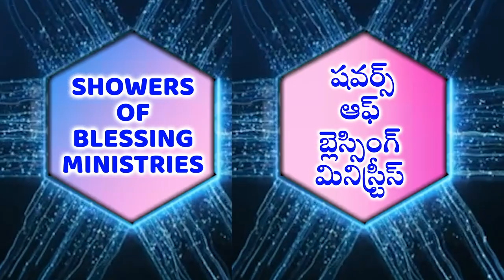04 09 24 PAS PONNURI RK SAMUEL